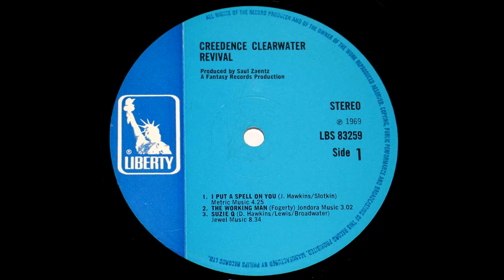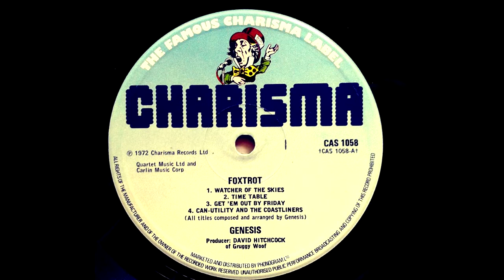Ellias Project - Humo Litoraneo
This is a song ( mine ) to references all the new age and Prog styles from seventies.